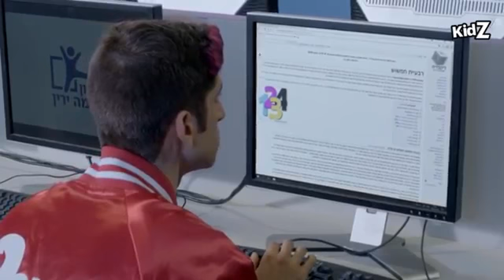כפולה | הצצה לפרק 16 - גרשום ורבעיית חמשוש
קבלו הצצה לפרק 16 "כפולה" בכל יום רק בערוץ kidZ, ב-hot vod young וב-yes VOD.